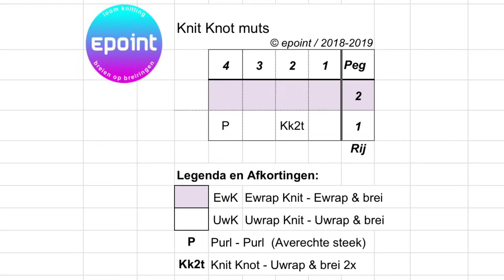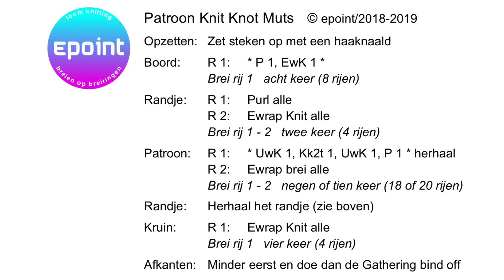Knit Knot Muts NED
Brei deze mooie muts op een breiring